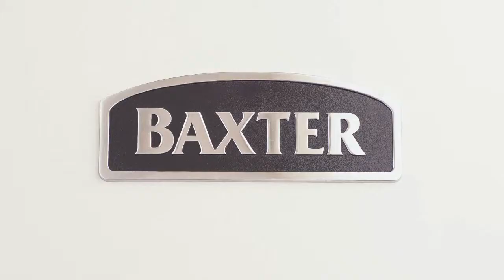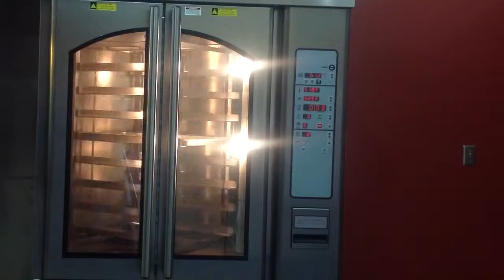Baxter Schools How to Make Perfect French Fries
Chef Mike baking perfect fries in the OV310 mini rack oven.